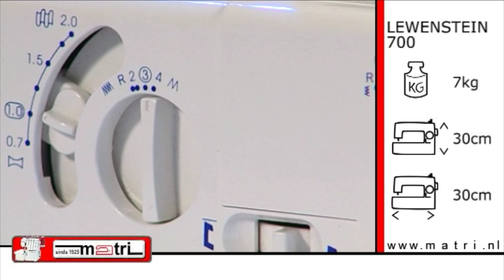Lewenstein 700 Promo lockmachine overlocker surjeteuse overlock maschinen owerlock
Lewenstein 700 Promo Movie

Quick delivery in all EU. We sell all brands: pfaff husqvarna janome Viking singer bernina lewenstein riccar elna vendomatic baby lock p.m.c. matrimatic Toyota brother anker necchi happy kohler medion merit hofmann bestron naumann yuki

lockmachine overlocker surjeteuse overlock maschinen owerlock